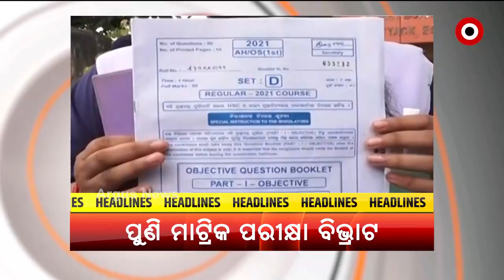TOP HEADLINES 9AM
+ ଫାଇନାଲକୁ ପ୍ରବେଶ ପାଇଁ ଆଜି ଜୋରଦାର ଟକ୍କର
+ ପଦାରେ ପଡିଲା ରାଜ୍ୟ ସରକାରଙ୍କ ଆବାସ ସତ!
+ ଶ୍ରୀମନ୍ଦିର ଖୋଲିବ ନା ନାହିଁ ଆଜି ଆସିବ ନିଷ୍ପତ୍ତି
+ ନିଯୁକ୍ତି ଦୁର୍ନୀତିର ଖୋଳତାଡ ପାଇଁ 4 ଦିନିଆ ରିମାଣ୍ଡରେ ବିରଞ୍ଚି
+ ଏସିଏଫ ସୌମ୍ୟରଞ୍ଜନ ମୃତ୍ୟୁ ମାମଲାରେ ବିଦ୍ୟାଭାରତୀଙ୍କୁ ପୁଣି ଜେରା